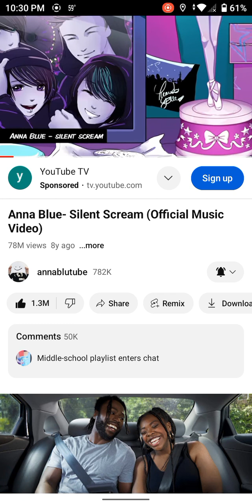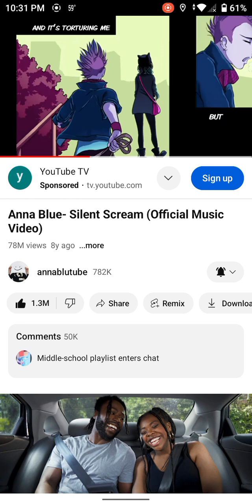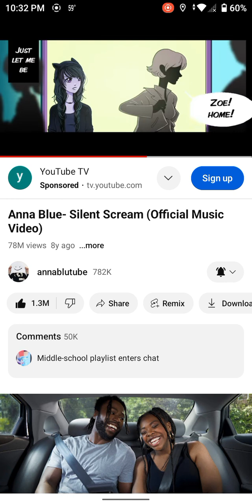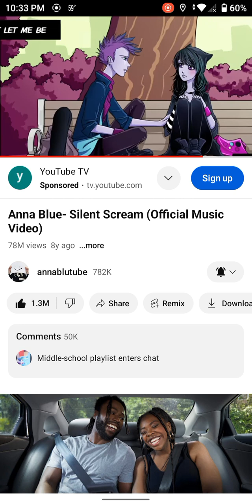me singing along with Silent scream Anna Blue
I hope you guys enjoy this beautiful video of me singing along with Silent Scream and I hope Kyoya&Kuvira will understand what I've been through just to get her attention

This is also for @kyoyakuvira101